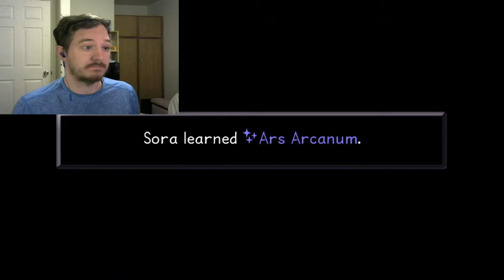MY TOWER-Kingdom Hearts Final Mix [PS4](18)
Everyone should join it. Enjoy!